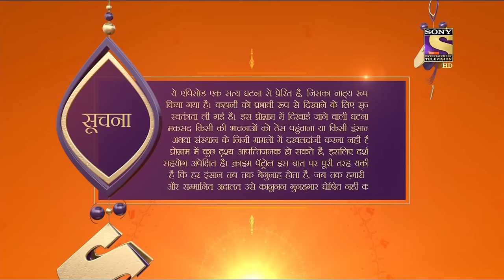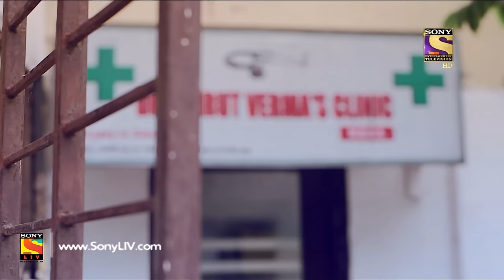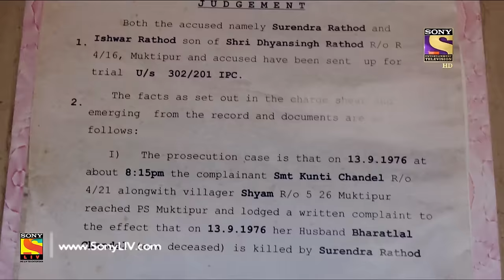Crime Patrol - क्राइम पेट्रोल सतर्क - Ep 840 - Death Of Two Best Friends Part 2- 6th August, 2017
Mayank is unable to concentrate and lives in constant fear after his best friend Sumit dies. While the residents of Muktipur believe that Sumit died after falling from a tree, only Mayank knows the truth. Things take a turn for the worse when Mayank goes missing and his dead body is found near a river. What could be the motive of the two deaths? Find out.